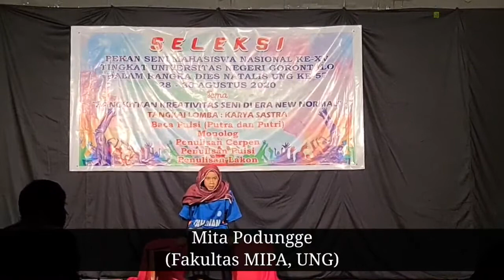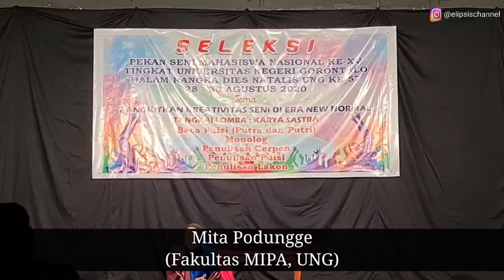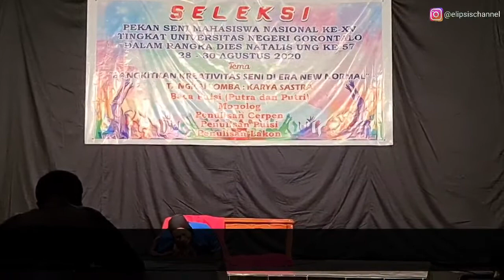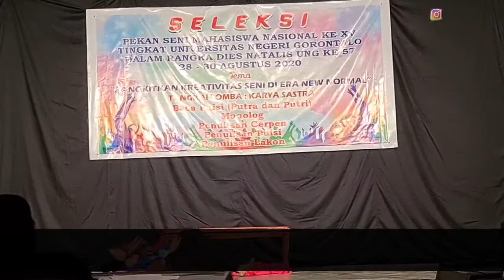PEKSIMINAS TINGKAT UNG||MONOLOG “BALADA SUMARAH” PERWAKILAN FAKULTAS MIPA